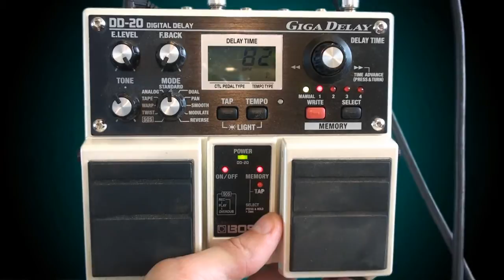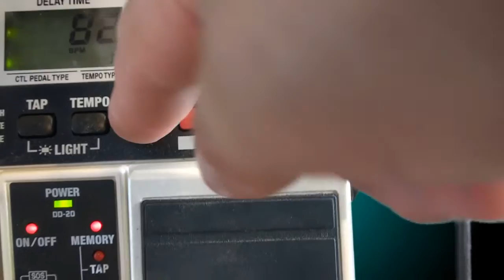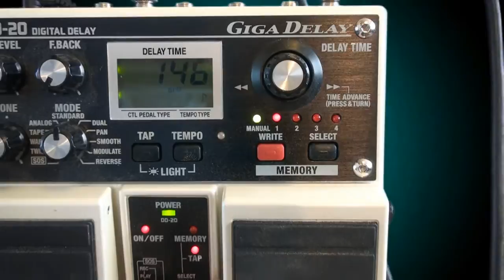Уроки игры на гитаре. Рифф с помощью Boss Giga Delay DD-20. Николай Соколов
Уроки игры на гитаре по скайпу
Skype: NikolaySokolovGuitar